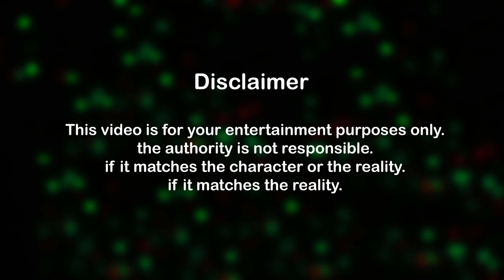must watch new funny comedy videos 2022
Hello everyone,

Welcome to our Tuba Fun TV channel. We are always trying to provide the best quality Funny Videos,
We have some funny type friends, they all time make some fun acting as real or fake.
This channel is all about entertainment. We make Bangla funny videos. If you enjoyed our video,

Camera & Edit  - Ruvel Ahmed
Director  - Porosh
Producer  - Noyon
Script Writer  - Tanbir
Actors   - Noyon, suma, munni, Hayatul, Ashaf uddin, emran, kamal, Nur hussin

This video contains are shooting at That place at Donpur, joynogor Bazer, sunamgonj